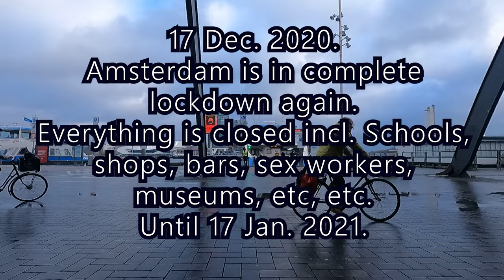Amsterdam in lockdown again, Random tour. . Duel cam record. DJI pocket 2 & Gopro 9. Dec. 18 2020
DJI pocket 2 & Gopro 9. Duel cam recordings, 2,7K 60 fps.  Amsterdam in lockdown again, Random tour.  18 Dec. 2020.
First tryout with 2 cameras. Gopro hero 9 and the DJI pocket 2.
The old town is in lockdown again. Everything is closed.
Schools, museums, shops, bars, hotels, everything is closed.
The city is slowly dying. Many shops, bars
and small businesses close their doors for good.
Will Amsterdam ever be okay?

-- Red light district, Leidseplein, Remnrandtplein, Nieuwmarkt.

Duel cam-opnames. DJI pocket 2 & Gopro 9. Amsterdam weer in lockdown, willekeurige tour. 18 dec. 2020.
Eerste proef met 2 camera's. Gopro hero 9 en de DJI pocket 2.
De oude stad is weer afgesloten. Alles is gesloten.
Scholen, musea, winkels, bars, hotels, alles is gesloten.
De stad sterft langzaam uit. Veel winkels, bars
en kleine bedrijfjes sluiten voorgoed hun deuren.
Komt het ooit goed met Amsterdam?

Tourist travel destination through the old medieval town.
Coffeeshop, hotel, Museum, Resuarants, Concert, shop, park.
Gopro hero 9. DJI pocket 2.